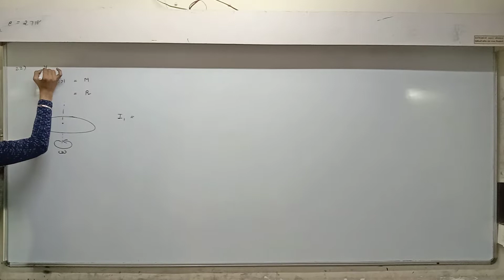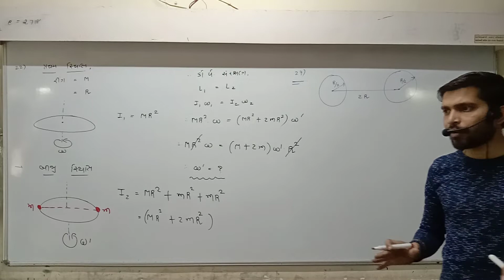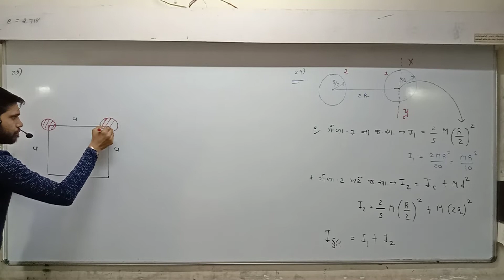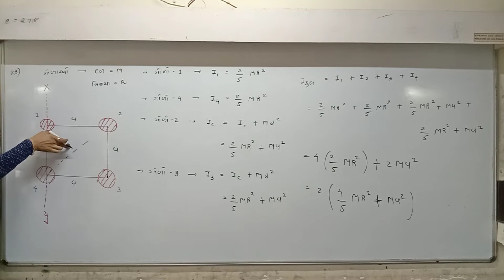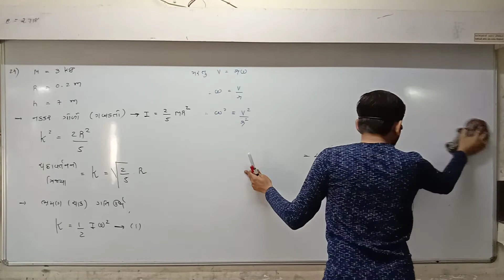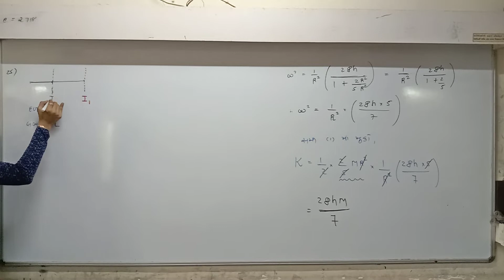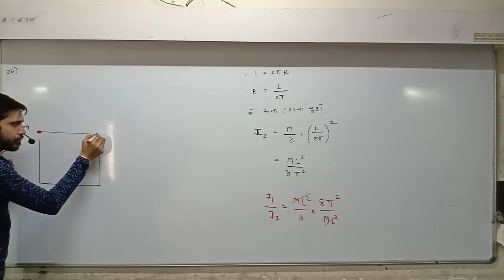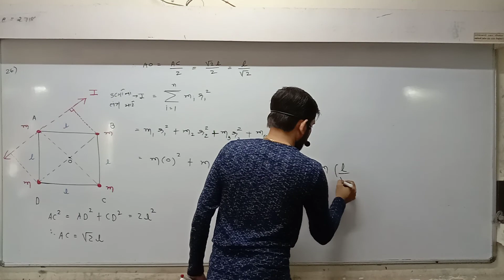STD 11th Guj Med Physics JEE NEET Ch 7 P4